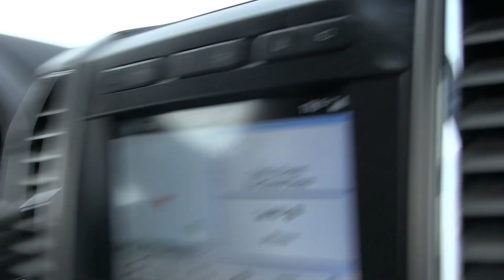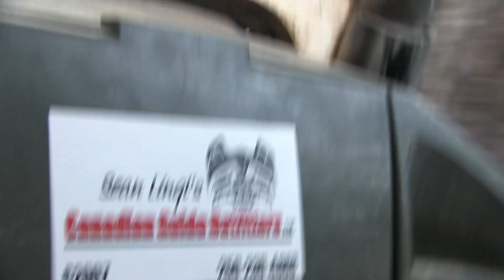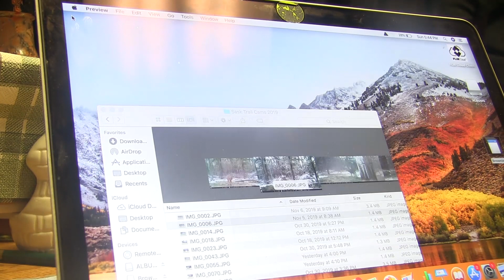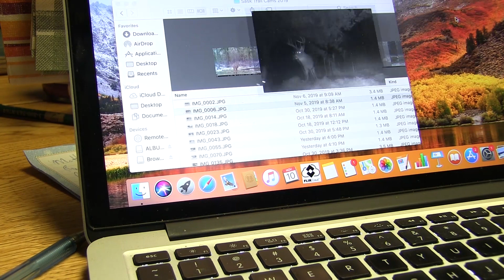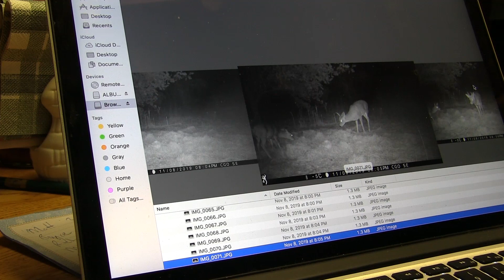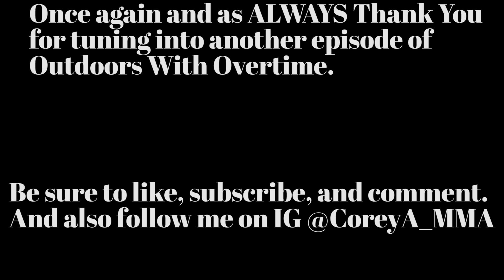11pt Saskatchewan MONSTER Buck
6x5 Canada buck, taken with a bow during rifle season.
Location: Saskatchewan, Canada
Guide: Canadian Guide Outfitters
Bow: PSE Stealth
Arrows: Victory Archery RIP TKO
Broached: Rage Hypodermic NC
Release: Cobra Archery Premier Moment Hook
Sight: Spot Hogg Fast Eddie XL 3 pin